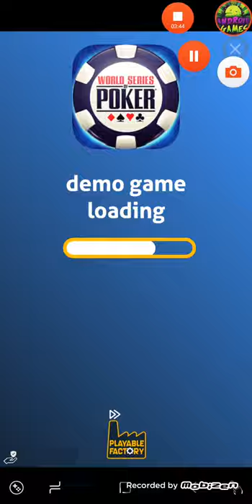Cool Goal Android Gameplay Level 23 24 25 26 27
Kick the ball and score goals

Take aim, hit the ball and KILL! Just don’t overwhelm the entire enemy team by sending the ball into the goal.

Cool Goal is a football game that will teach you how to aim, hit the ball and apply logic. What do we have to do? Score perfect goals! And do not forget to dodge the many opponents, because they will do everything to prevent you from reaching the gate!
Try a football game of a new level, in which intelligence is no less important than possession of the ball.

Solve a variety of puzzles, improve and master the art of football.
Learn interesting techniques, for example, use a twist punch, like real football stars. And if you score an excellent goal, the ball will burst into flames. With this football puzzle you can truly ignite!

Move forward, discover new levels, tasks, stadiums and even more interesting football! Each level is a unique challenge. Make your way to the gate while opponents take up new positions, move around the field, create obstacles and prevent you from scoring in any way! Each new stadium has its own unique design and theme. Play soccer in the woods or set the goal on the beach - everything is possible in Cool Goal!

Get ready for incredible football, use not only worked off shots, but also your head! It's time to become a real football star with Cool Goal!